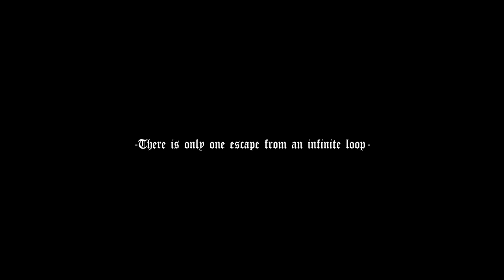Amnesia: Cycles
No-commentary playthrough of the Amnesia Custom Story "Cycles".